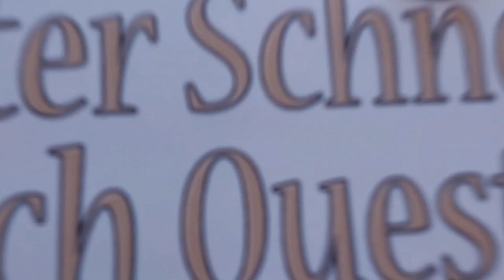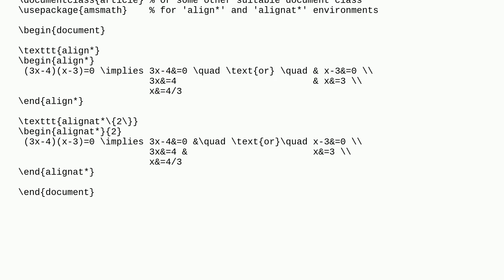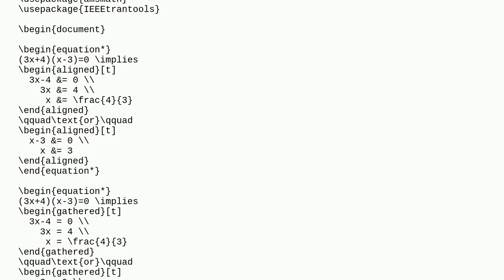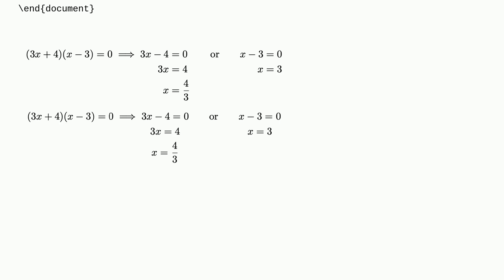Tex: White space and double align inside an align environment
White space and double align inside an align environment

A special thanks goes out to the community

  white-space align